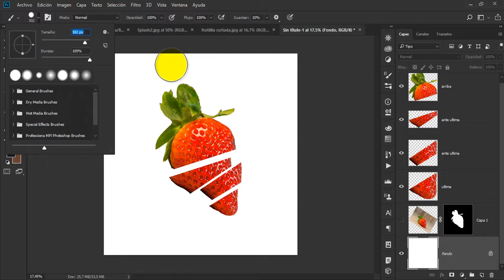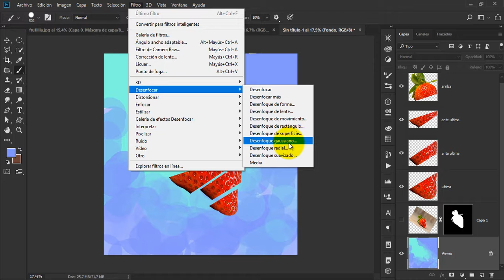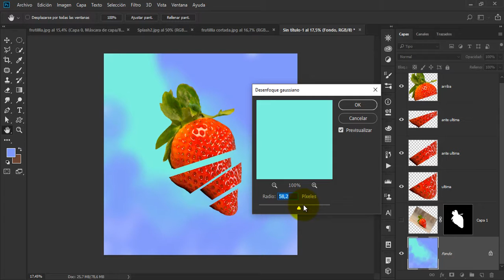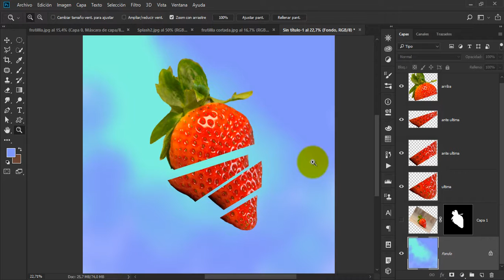Fondo, Pintura, Filtro FRUIT SPLASH Fotomontaje en Photoshop [ Parte 5 de 10 ]